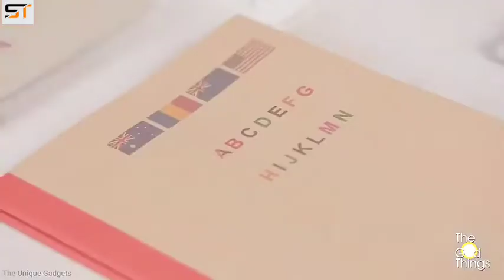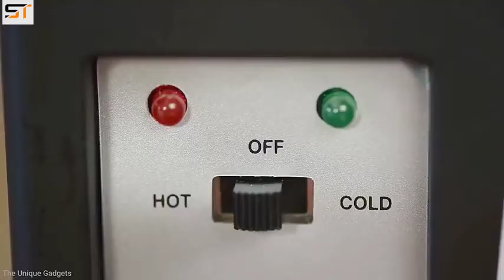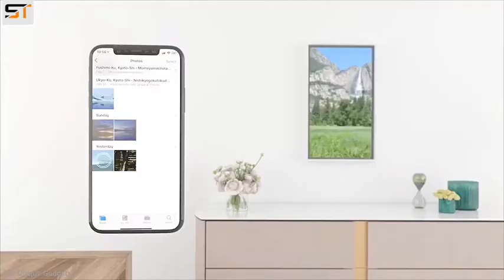5 amzing gadgets\\5 Super Cool Hidden Tech Gadgets that You have not Seen !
Hey Guys,
Welcome back to another video. In this video I have unboxed amazing gadgets ordered from Amazon.

Product Links :

Princube : little hood Printme- Can Refill with HP62XL Color Ink Cartridge World's Smallest Mobile Portable Colour Printer for Any Surface=

Jet Ultra Drone : Kiditos Syma X20 Mini Pocket RC Drone Altitude Hold Mode One Key Tak-Off/Landing RC Quadcopter (White)=

Chefmen : ChefMan Premium Electric Tandoor

Atmoph : AutoBizarre 4.3 inch Dashboard Standing LCD TFT Monitor Display for Car Dashboard - Useful for Reverse Parking Camera Output or Any Video Output

If you Like our video give us a Like 👍